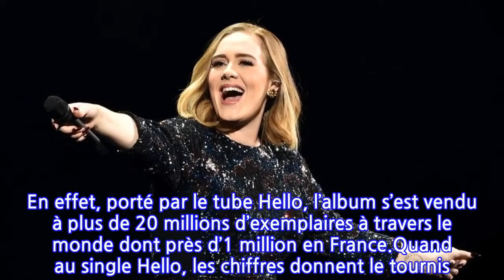Adele amoureuse et en couple : La chanteuse dévoile enfin le visage de son chéri sur...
Adele a retrouvé l’amour ! Après avoir chanté ses peines de coeur, la superstar anglaise a mis fin aux rumeurs sur sa vie privée ce dimanche 19 septembre 2021. À l’occasion du mariage du basketteur Anthony Davis, la chanteuse de 33 ans a officialisé sa relation avec Rich Paul, un célèbre agent sportif. Comment ? En postant tout simplement une photo d’eux deux enlacés. Sur Instagram, cette annonce a évidemment ravi les 39,5 millions d’abonnés de la star.Inconnu en France, Rich Paul, 39 ans, est un visage incontournable du monde du sport outre-atlantique. En 2019, il a même été classé dans le top 10 des agents sportifs les mieux payés au monde. Créateur de l’agence Klutch Sports Group, l’Américain représente des stars du basket tel que LeBron James, mais s’occupe également de la carrière de joueurs de football américain. Pour l’heure, les tourtereaux n’ont pas dévoilé comment ils s’étaient rencontrés…Si cette heureuse nouvelle a réjoui les fans de l’interprète de Someone Like You ou Hello, beaucoup ont partagé leur déception de ne toujours pas entendre parler d’un nouvel album d’Adele. « À chaque fois que je vois une de tes publications, j’espère un nouvel album. Quand t’entendrons-nous à nouveau Adele » a même demandé un internaute. « Adele, s’il te plaît, annonce-nous une date de sortie pour ton album. Même un single, ça nous ira » a ajouté un autre.En coulisses, le comeback de l’auteure-compositrice et interprète semble tout de même se préparer. En effet, plusieurs médias affirment qu’Adele devrait sortir un nouvel album en novembre prochain. Soit six longues années après la sortie phénoménale de 25 en 2015. En effet, porté par le tube Hello, l’album s’est vendu à plus de 20 millions d’exemplaires à travers le monde dont près d’1 million en France.Quand au single Hello, les chiffres donnent le tournis. Dès sa publication, le clip a battu le record de la vidéo atteignant le plus rapidement les 100 millions de vues : en 4 jours et 20 heures ! Six ans plus tard, la vidéo affiche plus de 2,8 milliards de visionnages.Fera-t-elle mieux avec son quatrième album studio ? Réponse dans les prochains mois.